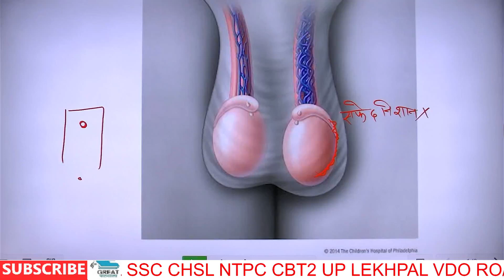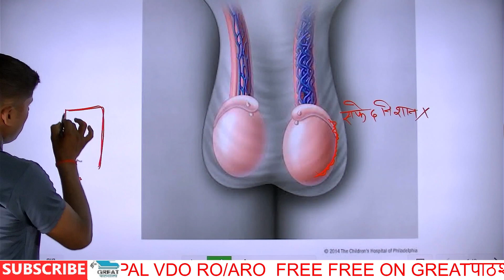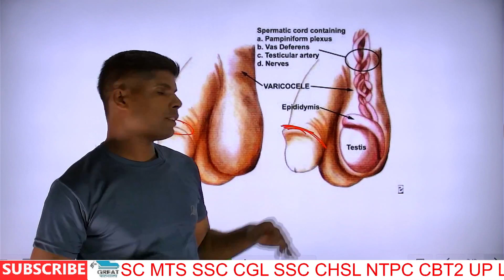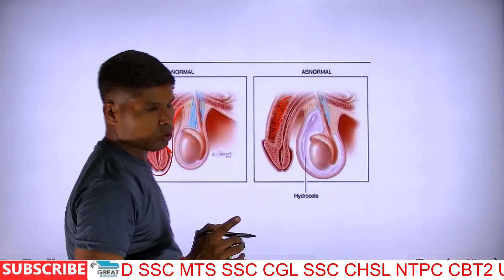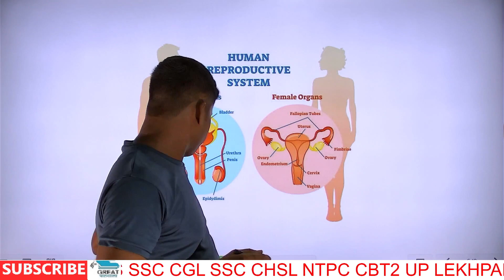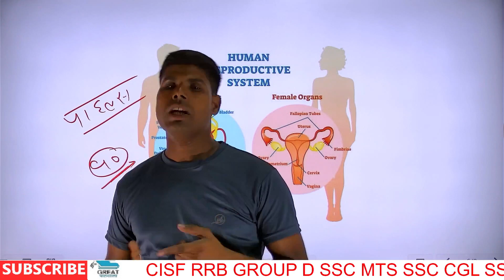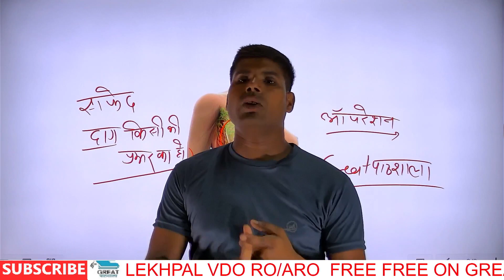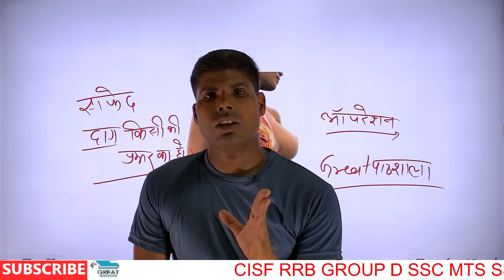ssc gd private part में इन कमियों की वजह से होते हैं फेल । ssc gd medical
ssc gd private part medical test
ssc gd private part medical
ssc gd private part
ssc gd private part medical test details
ssc gd female private part medical test
ssc gd female medical
ssc gd center rampur
ssc gd location rampur
ssc gd ki running ki taiyari kaise kare
ssc gd ki running kaise hoti hai
ssc gd ki running kab tak hogi
5 km running kaise kare
5 km ki running kaise kare
5 km running workout
5 km running tips
5 km running tips in hindi
5 km running in 20 min
ssc gd ki 5 km running tips
ssc gd 5 km running tips
ssc gd 5 km running tips in hindi
ssc gd ki 5 km running kaise hoti hai
ssc gd 5 km kaise karen
ssc gd physical and medical test
ssc gd physical medical
ssc gd physical mein kya kya hoga
ssc gd physical medical test
ssc gd physical me kya kya hota hai girl
ssc gd physical me kon se document chahiye
ssc gd physical marks
ssc gd physical me kya kya document lagta hai
ssc gd ka physical kab se hoga
ssc gd ka physical test kaise hota hai
ssc gd ka physical me kya kya hita hai 2021
ssc gd 2021 physical test details in hindi
ssc gd physical test kab hoga

ssc gd me physical me kya kya hoga
ssc gd physical date
ssc gd pet test details
ssc gd medical date kya hai
ssc gd me marks kaise dekhe
ssc gd 2018 medical test
ssc gd 2018 medical fit condidate list
ssc gd 2018 medical cut off
ssc gd medical test details female 2021
ssc gd medical test details female 2022
ssc gd female medical test details
ssc gd medical varicose veins test
ssc gd ka medical kaisa hota hai
ssc gd me dant kase check hote h
ssc gd ke medical me kya kya hota hai
ssc gd ke medical me knock knees kaise check hota hai
ssc gd me colour vision kaise hota hai

your queries

ssc gd ka medical kaise hota hai
ssc gd medicae teeth kaise check hota h
ssc gd medical me knock knees kaise check hota hai
ssc gd ke medical me eye kaise check hota hai
ssc gd ka physical kab hoga
ssc gd physical me kya kya hoga